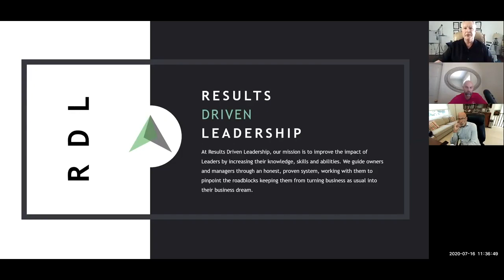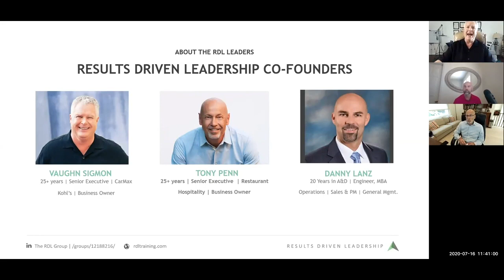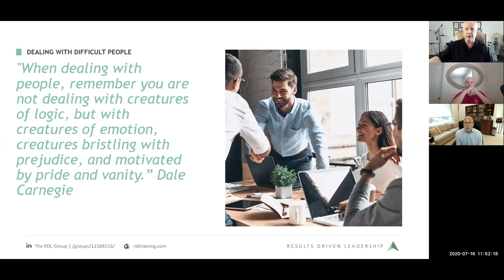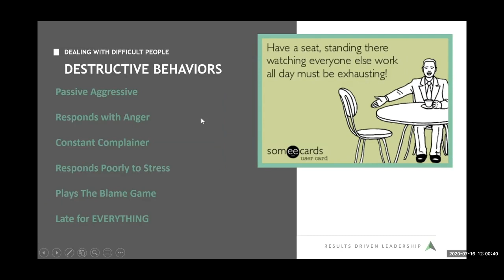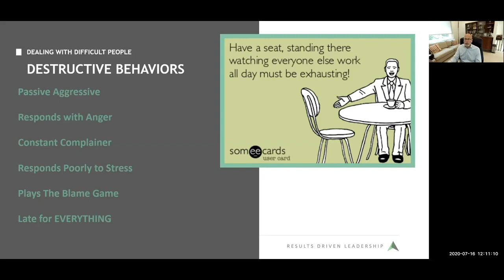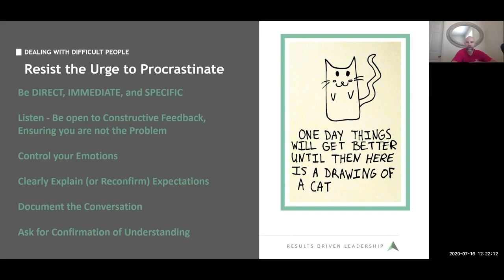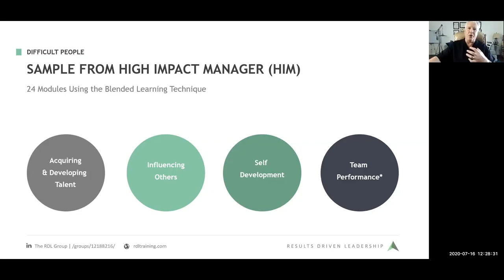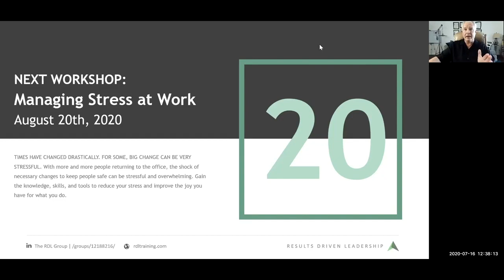How to Deal With Difficult People at Work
There will often be times when you'll have to deal with different types of difficult people. These people may be within your organization, such as employees, peers, or bosses. Regardless of who they are, you must deal with these difficult people in a way that brings about the most significant impact on you and the areas you manage.

Studies suggest that employees tend to prefer corrective feedback over positive feedback, but managers are often reluctant to give it. Also, according to research from Gallup, only 28 percent of people receive feedback a few times a year, while 19 percent say they receive it once a year or less.

Part of the problem is that performance conversations can be stressful. Workplace relationships can be damaged when people get defensive and the mood turns sour. And when you factor in a busy working environment, it's easy to see why some managers might put off giving corrective feedback until formal performance reviews.
But delaying giving feedback can lead to a disconnect between it and the behavior or action.

Dealing with difficult people is a skill that many managers don't possess.
Managers tend to view the destructive behaviors of people as though they are infrequent enough to avoid, with no urgency to deal with them.

Others see the patterns of destructive behaviors but do not know how best to address the situations.
Results-Driven Managers have the knowledge and skill to recognize when difficult people are being destructive and the urgency and tools to deal with them in an effective approach. They know that these negative behaviors must be addressed, even if difficult.

Caving into Destructive Behaviors by sticking your head in the sand and hoping that the problems will disappear is a sure way to sabotage your impact.

The objective is to address, deal with, and eliminate destructive behaviors that are roadblocks to the desired working dynamics that make organizations more successful.

How you address negative patterns of behavior is the key. You need to avoid spur-of-the-moment responses, which will often be ineffective and worsen the situation.

In this video, you will learn the tools and techniques to develop the strategy that you should use to be most effective when transforming the situation into something more constructive. How you deal with these difficult people will differ significantly depending on your working relationship with the person.

Although this video focuses on dealing with others who have difficult behaviors, it should not be surprising that difficult behaviors are not necessarily limited to those you are dealing with. You may be guilty of exhibiting these difficult behaviors when working with others.

When you display these behaviors, it takes away your credibility and effectiveness when trying to correct these same patterns with others in work-related matters. Your results in changes with these behaviors exhibited by others will be limited until you stop doing these behaviors yourself. It's up to you to refrain from Destructive Behaviors when you are interacting with others.